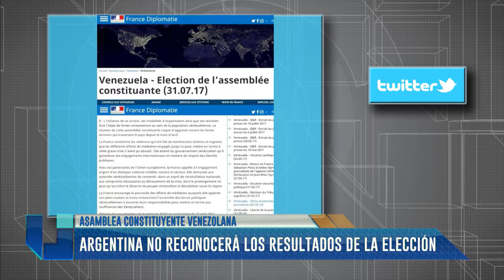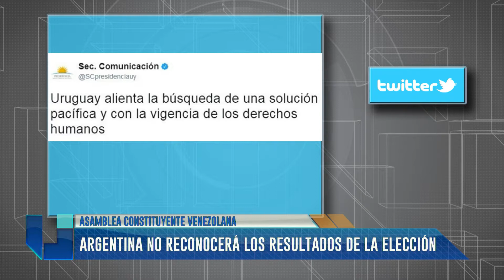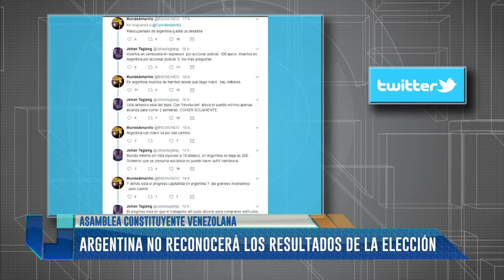UNIDIVERSIDAD NOTICIAS - EDICIÓN MEDIODÍA - BLOQUE 2 - 31/07/17